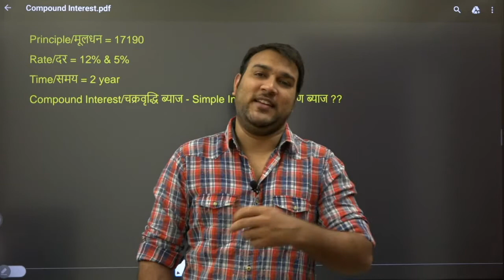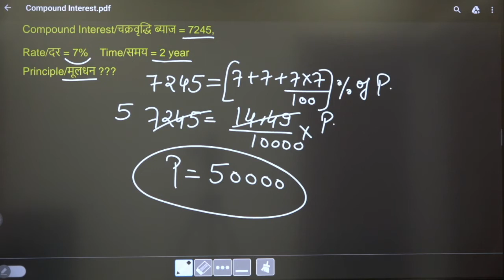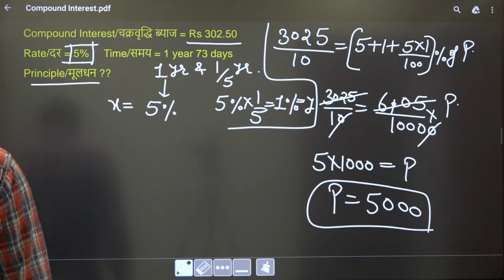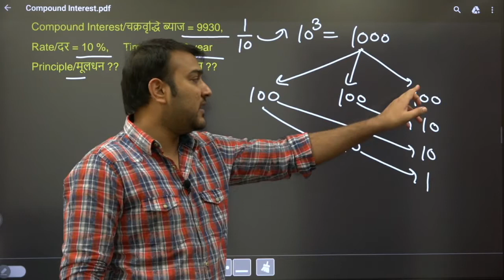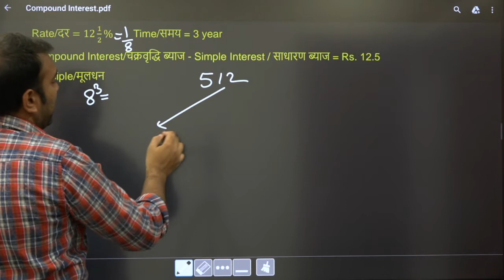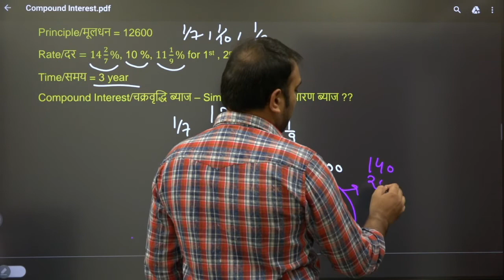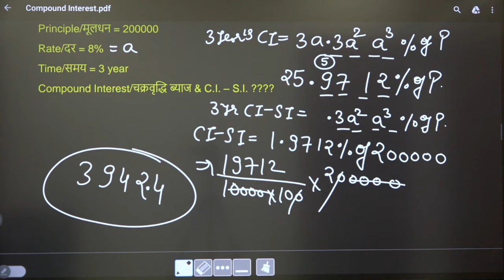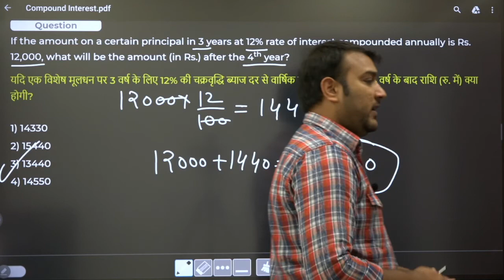Compound Interest || Class-2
यह सभी Live Classes के Recorded Lectures हैं तो आप इन्हें अपनी सुविधा अनुसार skip कर कर के देखें जिस से कि आपका समय और Data दोनो बच सके।